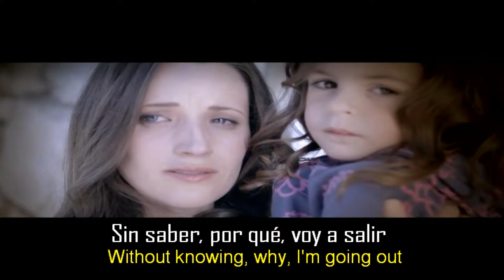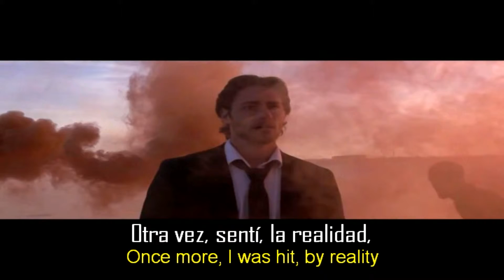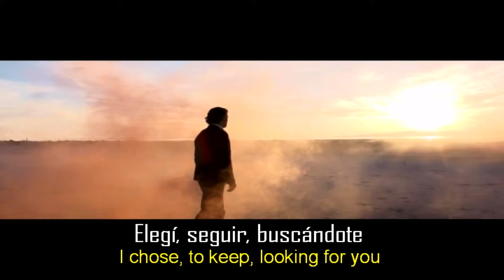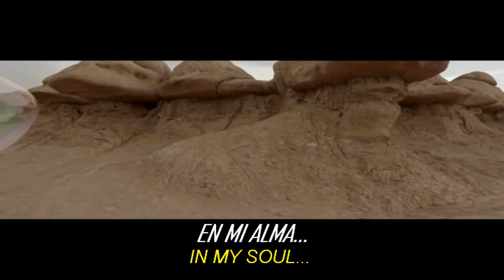Mente AntiSociaL- "ALMA" HD (Restauración Familiar/Parejas En Crisis)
Con un Enfoque en restauración familiar, La necesidad de Introspección en momento de crisis, aprender de los errores, olvidar los detalles y darse una segunda oportunidad.
MentE AntiSociaL – Alma
Dom / Tempo 69

Sin saber, por qué, voy a salir
ésta vez, no sé, a dónde ir y
fuiste vos, la que, me despertó y
sé que hoy, me das, las ganas de seguir

Desde donde estés, puedo oír tu voz
vamos a encontrarnos siempre cuando caiga el sol
lejos de entender, por qué se terminó
voy a mantenerte viva en mi alma

Otra vez, sentí, la realidad
y el dolor, que da, ver que no estás
elegí, seguir, buscándote y
te perdí! y así, te vuelvo a encontrar

vamos a encontrarnos cuando caiga el sol
en mi alma, es tu voz! la que escucho siempre
en mi alma, en mi alma
con tu voz! siempre! en mi alma